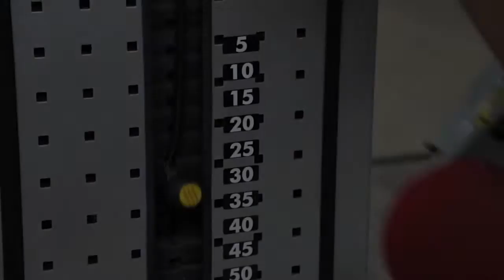Rudolf Boettcher, Auszubildender der Wulf Isenberg GmbH & Co. KG (Isenberg Display)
Unser Mitarbeiter Rudi ist einer von vielen, die für das "Isenberg-Gefühl" bei unseren Kunden und Lieferanten sorgen.

Die Schreinerei Isenberg gibt es bereits seit dem Jahr 1750.
Von Generation an Generation wurde das Familienunternehmen und die Handwerkskunst weiter gegeben.
Heute wird die Firma in der 9. Generation von Michael Porst und Tobias Rausch geleitet.
Fachwissen aus Generationen, Mitarbeiterkompetenz und optimale Produktionsbedingungen machen uns zum leistungsstarken Partner in allen Bereichen Ihrer Warenpräsentation.
Unsere Leistungsspanne reicht von der individuellen Entwicklung über die serielle Produktion bis zum termingerechten Versand.
Entsprechend Ihrer Vorstellungen entwickeln wir produktspezifisch und / oder nach definierten Vorgaben alle Arten von Warendisplays, Messepräsentern und objektorientierten Präsentern. Durch den konsequenten Einsatz spezieller Entwicklungssoftware und hochmoderner Produktionsmethoden sind wir in der Lage, auch kurzfristig Ihren Anfragen entsprechen zu können.
Isenberg Warenpräsentation zeichnet sich durch Kreativität, Flexibilität, Zuverlässigkeit sowie persönliche und fachliche Beratung aus. Hier, auf unserer Website, zeigen wir eine Auswahl unterschiedlichster Warenpräsentationen, wie sie in unserem Hause entwickelt, konstruiert und produziert werden.